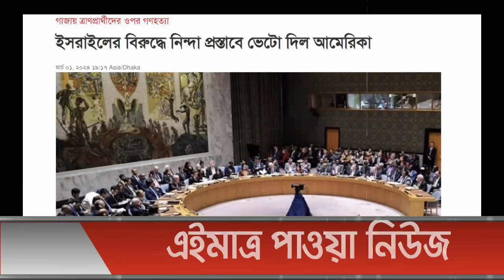আন্তর্জাতিক সংবাদ Today 02 March'2024 BBC World News Bangla International Banglanews আন্তর্জাতিক খবর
latest news
আন্তর্জাতিক সংবাদ
ইসরাইল যুদ্ধ
ইরান যুদ্ধ
ফিলিস্তিন-ইসরাইল যুদ্ধ